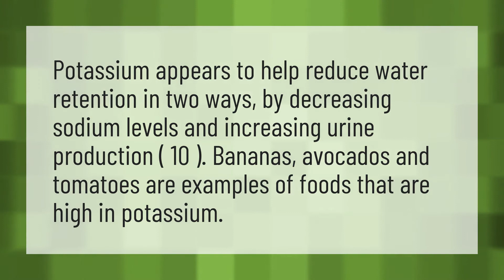Do bananas make you retain water?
Water Gain Weight • Do bananas make you retain water?